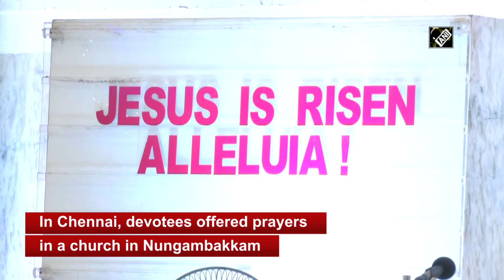Devotees throng churches across India for Easter celebrations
Mumbai, Chennai, Kochi (Kerala) April 17 (ANI): Festival of Easter is being celebrated across India on April 17. Devotees took part in mass and prayer sessions in churches across the country. Eastern mass and prayer sessions were held at St Mary's Cathedral Basilica in Kochi, Kerala. Sounds of hymns and prayers rang across the centuries-old cathedral. In Mumbai, the famous St Michael's Church also hosted special Easter prayers. In Chennai, devotees offered prayers in a church in Nungambakkam. Easter is a holy Christian festival that celebrates Jesus rising from the dead. (JA)